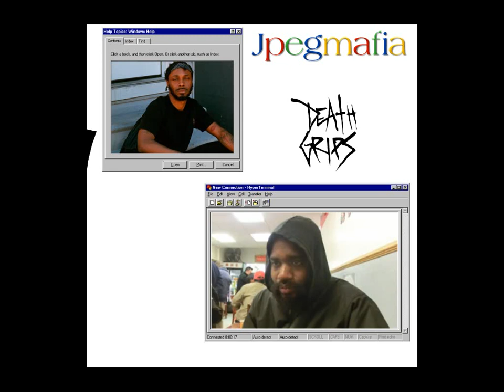JPEGMAFIA & Mc Ride - 1539 N. Calvert, Eh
A mashup of Eh and 1539 N. Calvert for an upcoming mashup mixtape